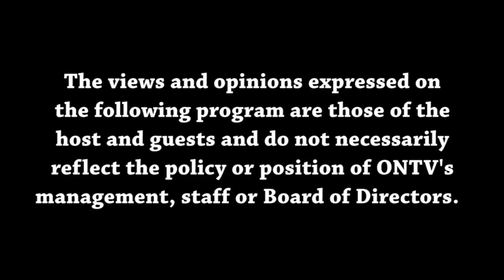Views from the Sideline 3-6-2024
Malik and Joey talk NFL Draft Combine and look at a few prospects that stood out. Then they talk some conference tournaments that are happening this weekend for college basketball